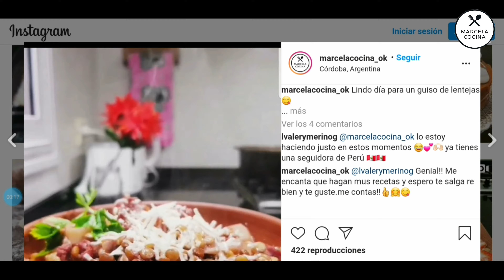✅ Como Hacer BONDIOLA CASERA en (15 DIAS) Receta Fiambre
En este nuevo video les enseño cómo hacer una riquísima bondiola

Ingredientes:

1 bondiolita de cerdo
1,1/2 a 2 kgs  de sal gruesa
Vermouth..cantidad necesaria ( tiene que cubrir la mitad de la carne)
3 dientes de ajo
Romero, aji triturado, pimentón cantidad necesaria

Papel manteca, hilo

📚  Mi libro de recetas
Marcelacocina "Sabor a dulce" 👇🏻

En instagram  @marcelacocina_ok